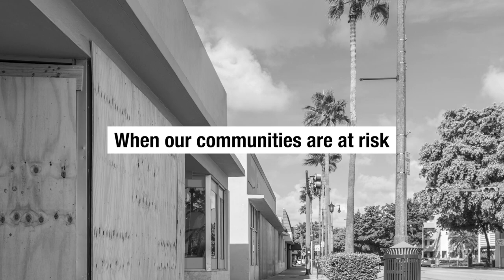Together we can weather any storm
About 448,000 of our customers in South Carolina, North Carolina and Virginia were impacted by Hurricane Dorian. The restoration effort took the hard work of thousands of Dominion Energy colleagues, on-system contractors and mutual assistance partners from other utilities. Our customers depend on us to keep the lights on and the energy flowing every day, and our goal was to put the resources in place to get every customer back on as safely, and quickly as possible.